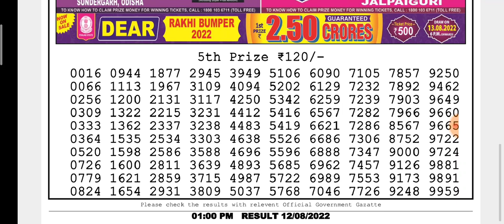🔴LIVE Hooghly Morning 01:00 P.M. Dear Nagaland State Lottery Result Today Live ।। Date-12/08/2022।।